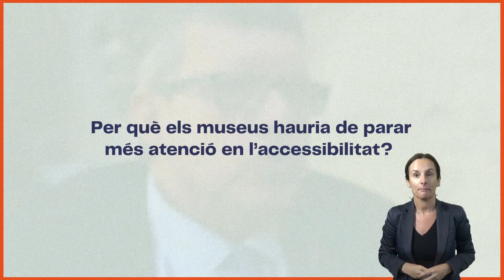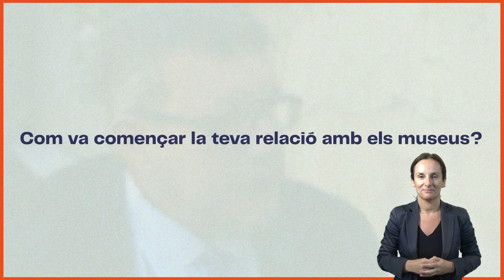SegonesJornadesdelaMar - Entrevista a Enrique Rovira, director de Rovira-Beleta Accesibilidad